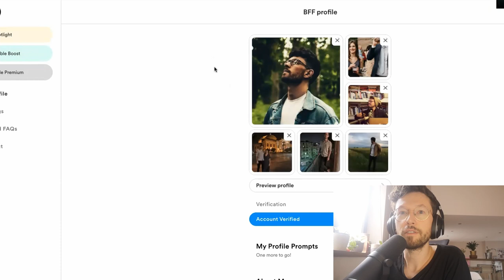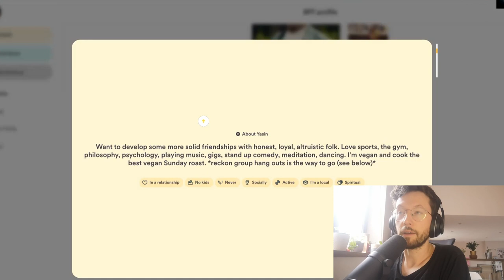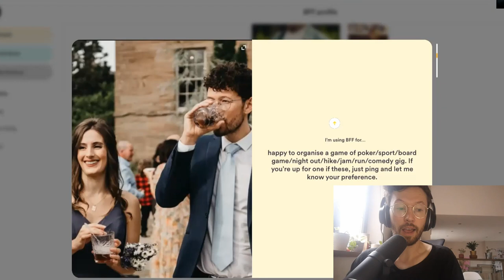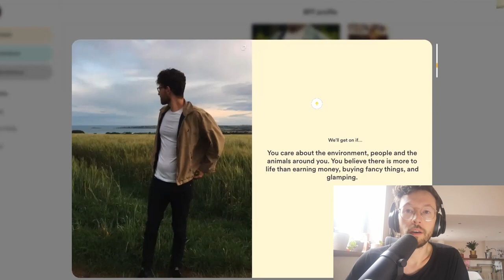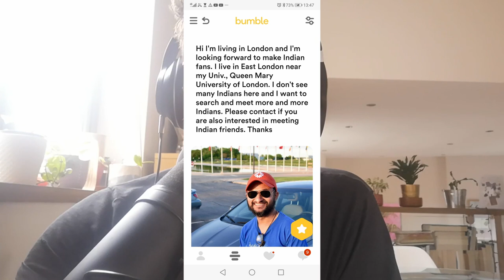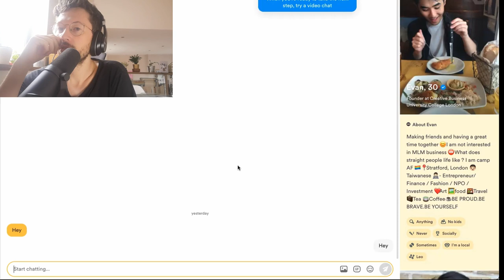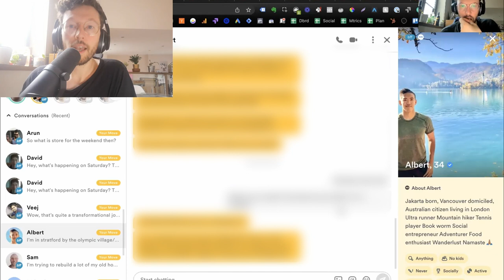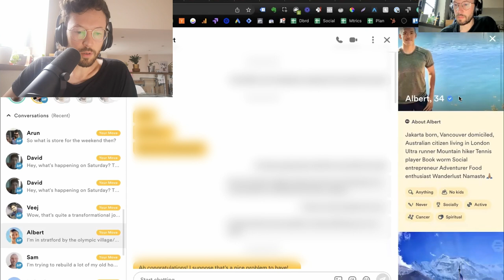Lonely? Here's How to Make Lifelong Friends